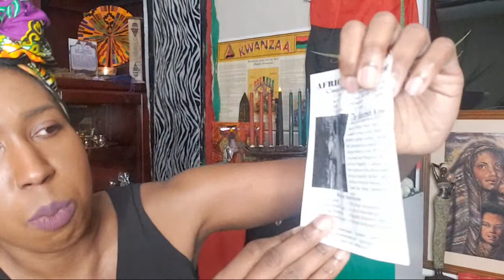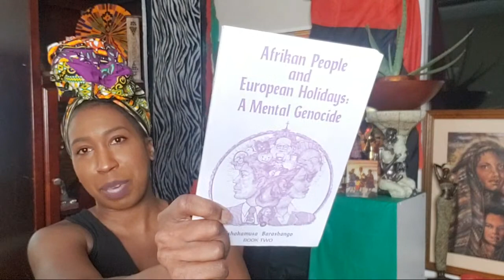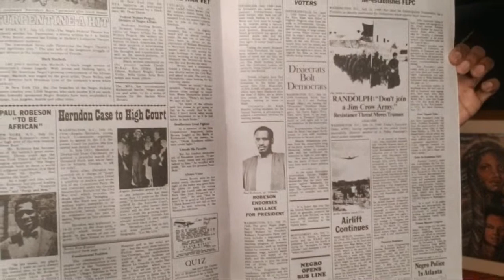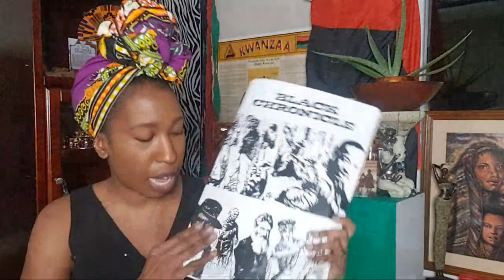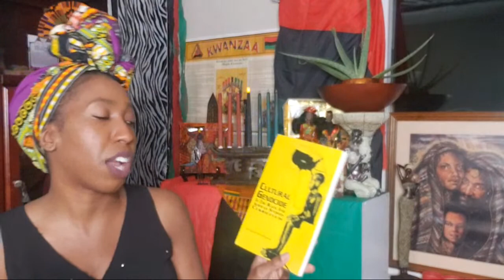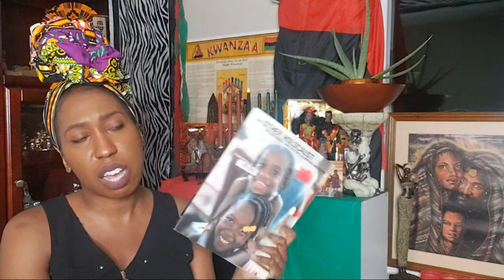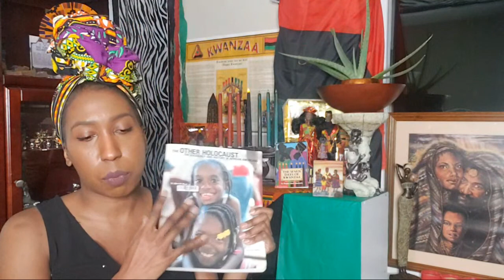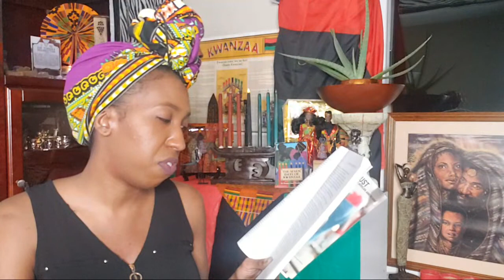I Want Unity But NOT With EVERYONE 🚫 | Celebrate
📚Countering the Conspiracy to Destroy Black Boys,
Vol 1
Vol 2
Vol 3
Vol. 4

📚Books And  Resources to Guide You In Defining Observing Holidays With African Purpose

📘Black Family Rituals: Rites of Passage for the African American Family

📔Afrikan People and European Holidays, Vol.1: A Mental Genocide

📕Afrikan People and European Holidays, Vol.2: A Mental Genocide

📓The African-American Ritual Cookbook

📙Ritual: Power, Healing and Community

📘Celebrating Kwanzaa: African American and Pan-African Holiday What Does it Really Mean and Where did it Come

📕African American Holidays: A Historical Research and Resource Guide to Cultural Celebrations

📺Circle Unbroken: A Gullah Journey From Africa To America

🎁Send Me Products for Review Promotional Items
TIEMONEX